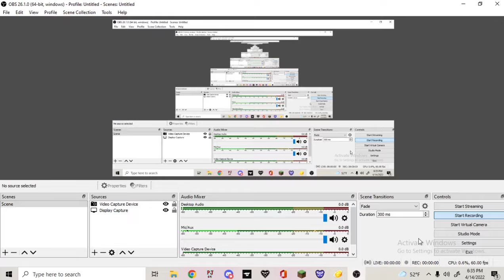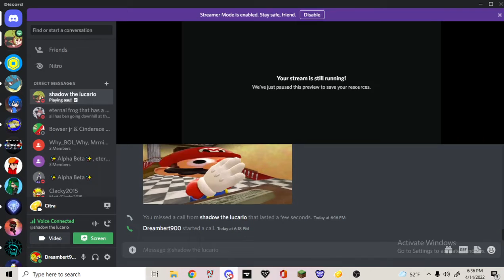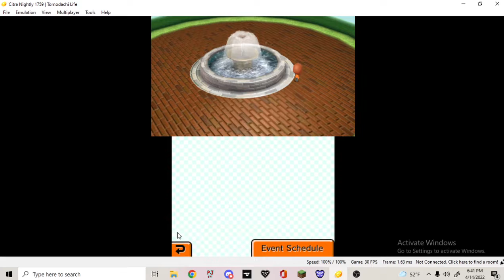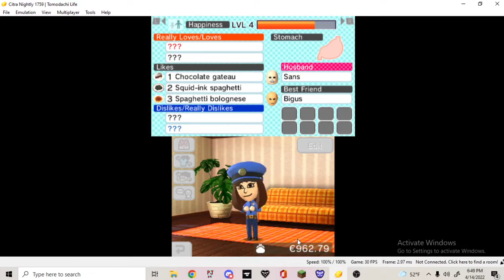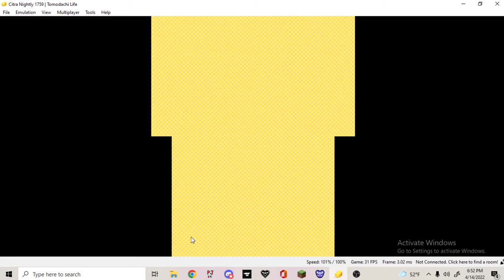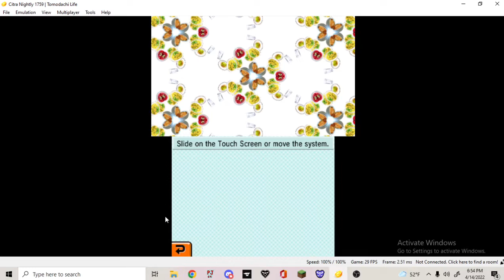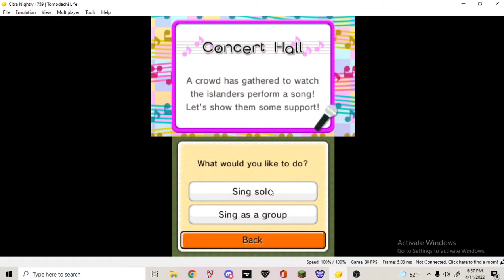the shortest known episode of tomodachi life with guests!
with shadow the lucario aka tommy